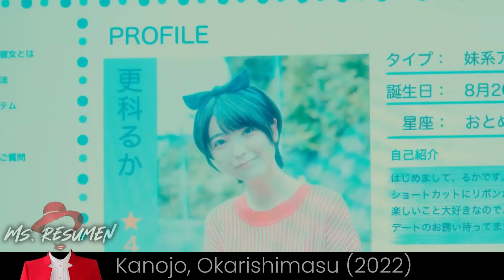Por Desamor, Un Chico Virgen Contrata A Una Novia Falsa Para Poner Celosa A Su Ex, Pero Termina Mal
💟📝 DRAMA DESCRIPCION
Kinoshita Kazuya es un estudiante universitario de 20 años que tiene una novia maravillosa: la brillante y soleada Nanami Mami. Pero, de repente, ya no la tiene. Sin previo aviso, Mami rompe con él, dejándole totalmente destrozado y solo. Buscando calmar el dolor, contrata a una novia de alquiler a través de una aplicación online. Su compañera es Mizuhara Chizuru, que gracias a su belleza sin igual y su simpático comportamiento, consigue ganarse el afecto de Kazuya.

Pero después de leer experiencias similares que otros clientes habían tenido con Chizuru, Kazuya cree que su cálida sonrisa y su personalidad cariñosa eran sólo un acto para jugar con su corazón, y la califica de mala. Enfadada, Chizuru le reprocha su descarada hipocresía, revelando su verdadero temperamento. Sin embargo, este intercambio unilateral se interrumpe cuando Kazuya se entera de que su abuela ha sufrido un colapso.

Corren hacia el hospital y encuentran a la abuela de Kazuya ya en buen estado. Desconcertada por la presencia de Chizuru, pregunta quién puede ser esa chica. En un impulso, Kazuya declara rápidamente que son amantes, obligando a Chizuru a interpretar el papel. Pero Kazuya aún no ha superado su anterior relación con Mami, ¿cuánto tiempo podrán seguir actuando este difícil cliente y su reacia novia de alquiler?

💟💟 Bienvenidos, a Miss Resumen 💟💟en este canal tendrás los mejores resúmenes de doramas de todo YouTube.